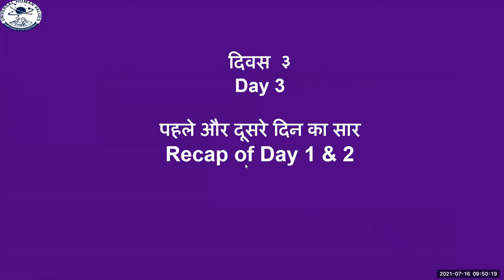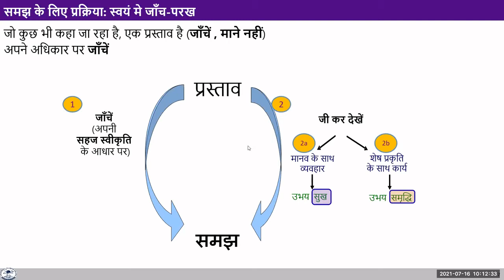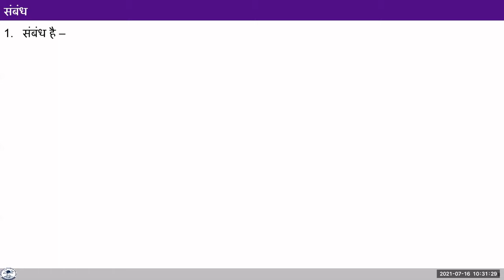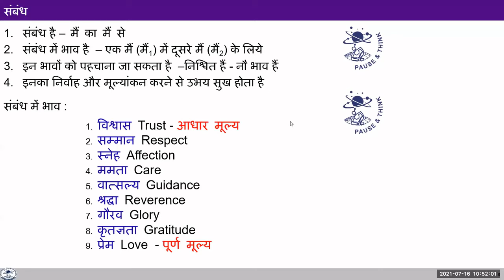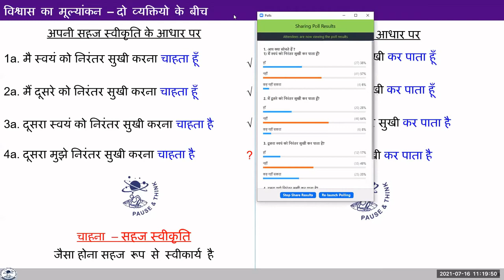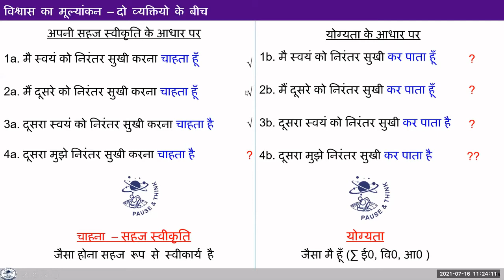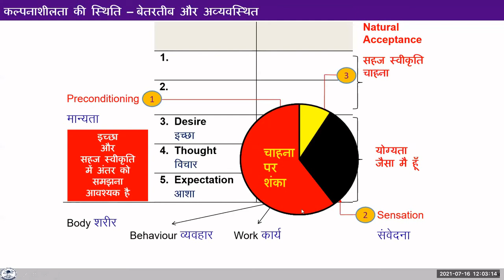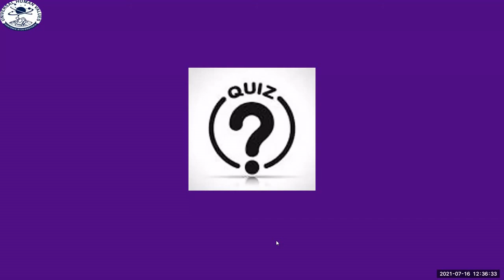D3 S1 Trust (KS)